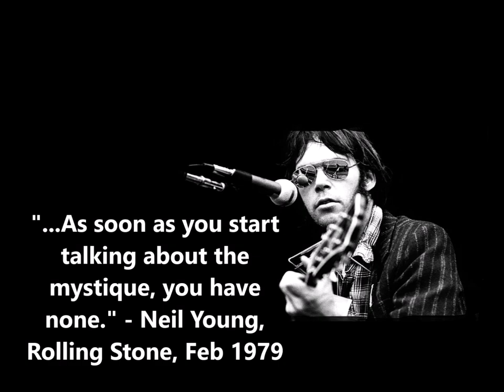Matthew Buckley - "Out On the Weekend" (11/12/2021 Basement Session)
Presenting another new installment in the Matthew Buckley Plays Music series; special commemorative edition as we celebrate one of the most iconic figures of the singer-songwriter idiom, and one of my personal favorites, Neil Young, known for a sprawling solo career as well as his work with Buffalo Springfield and on-and-off collaborations with Crosby, Stills, Nash & Young. Thanks to Neil for a lifetime of music that doesn't let up!

"Out On the Weekend" written by Neil Young (c) 1971 Silver Fiddle Music (ASCAP).